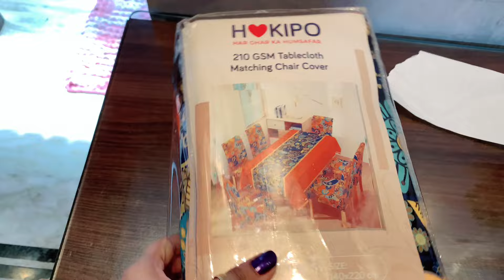Diwali Vlog🪔🥳||पूरा दिन तैयारिया के साथ हमने ऐसे मनाई दिवाली लेकिन भगवान जी अच्छा नहीं किए|RajPriya